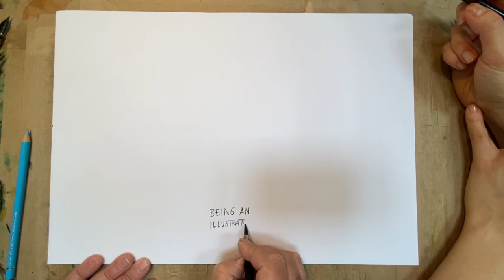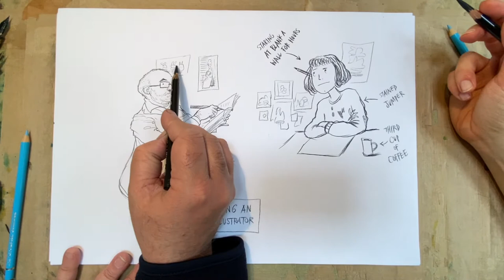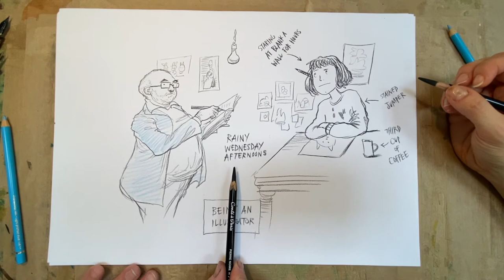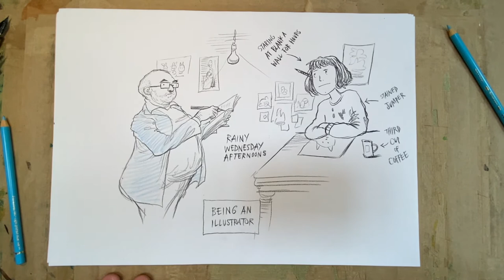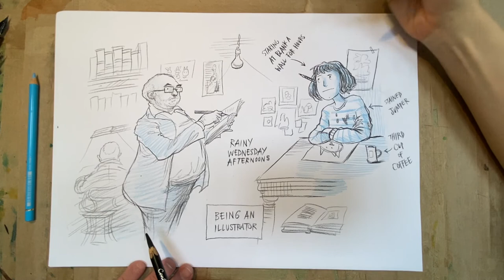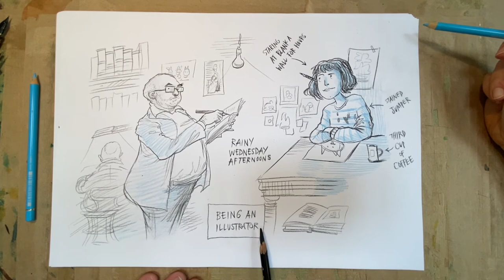Chris and Katy Draw Together: Being an Illustrator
Chris Riddell and his daughter Katy talk about designing characters in their weekly Studio Chat.